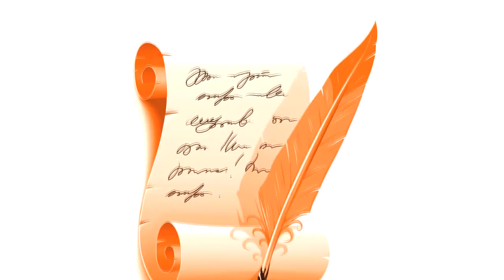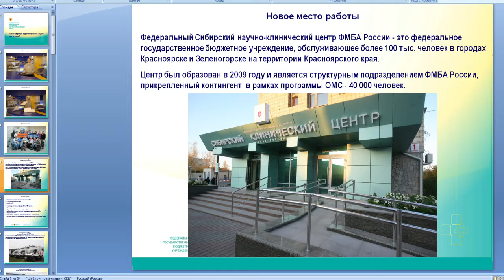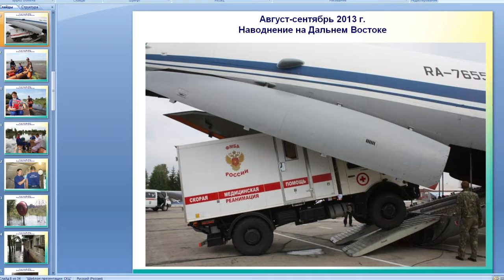Мастер-класс сотрудницы пресс-службы здравоохранения Натальи Погребной.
Мастер-класс сотрудницы пресс-службы здравоохранения, выпускницы ИФиЯК Натальи Погребной.